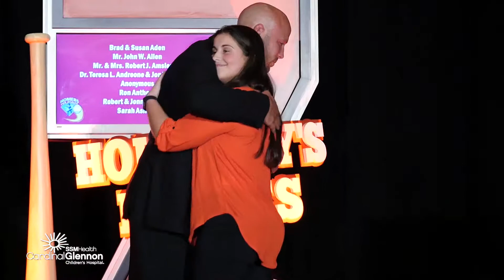Why We Give – Holliday's Heroes 2018 – SSM Health Cardinal Glennon Children's Hospital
Hear from doctors, celebrities, and patient families about why they donate to Homers for Health.